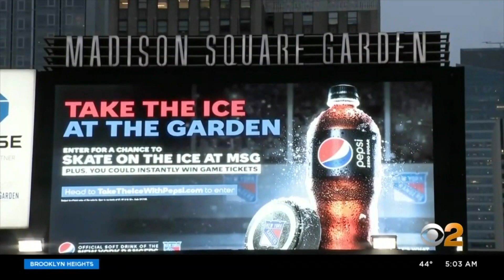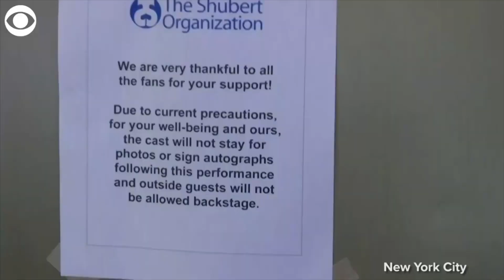Corona virus aumenta ny mp4